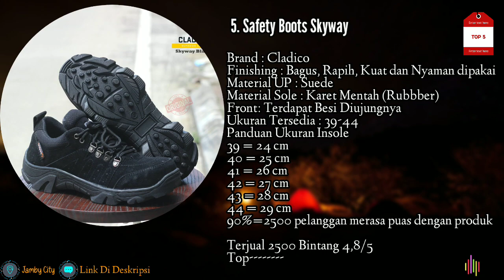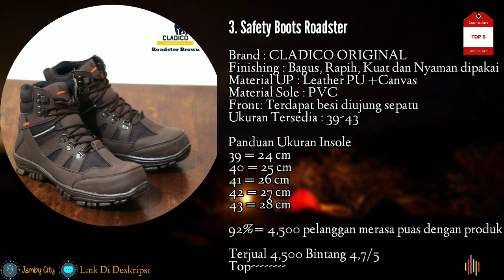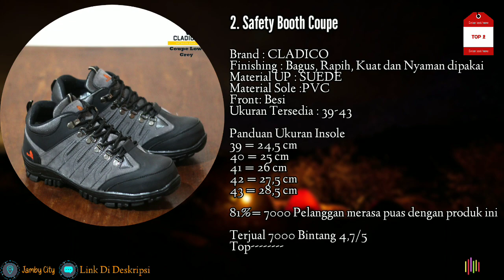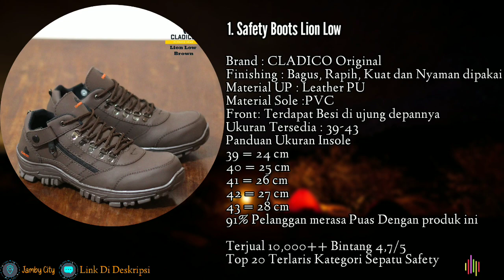5 Rekomendasi Sepatu Safety Pria Brand Lokal Cladico Terbaik Dan Paling Tahan 2023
5 Rekomendasi Sepatu Safety Pria Brand Lokal Cladico Terbaik Dan Paling Tahan 2023